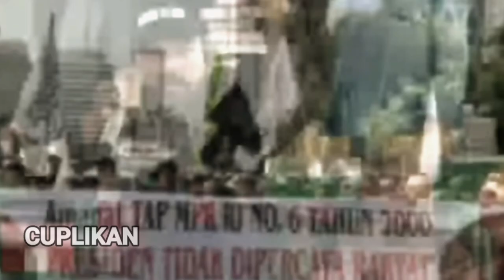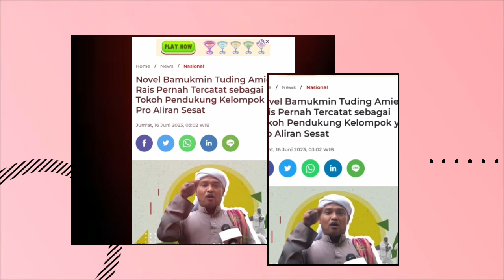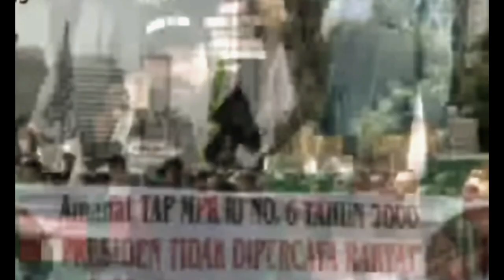Pemuda ini Mengaku Punya Nyawa Doble & Siap Lengserkan Jokowi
Ketua Majelis Syuro Partai Ummat Amien Rais belum lama ini menyerukan gerakan people power. Persaudaraan Alumni (PA) 212 menanggapi hal tersebut.

Novel Bamukmin mengaku belum menentukan sikap untuk bergabung. PA 212 tunduk dan taat bila perintah itu diminta oleh Habib Rizieq Shihab (HRS).

Ketua DPC PDI-P Solo, FX Hadi Rudyatmo merespons pernyataan Ketua Majelis Syuro Partai Ummat, Amien Rais, soal People Power